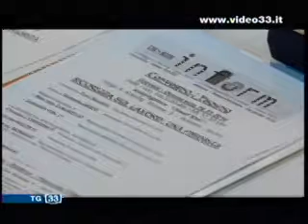UIL su sicurezza lavoro